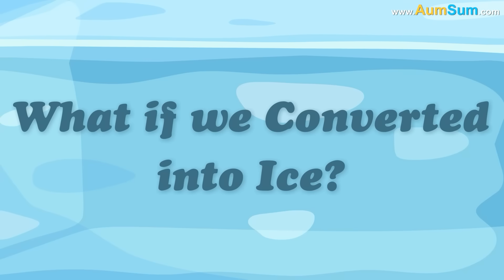What if we Convert into a Sun? + more videos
Firstly, if we Convert into a Sun, everything around us will start catching fire!
Secondly, if we Convert into a Sun, people who love Ice will be severely disappointed!
Thirdly, if we Convert into a Sun, everybody around us may start sweating buckets!
Lastly, if we Convert into a Sun, everybody around us may start wearing sunglasses!